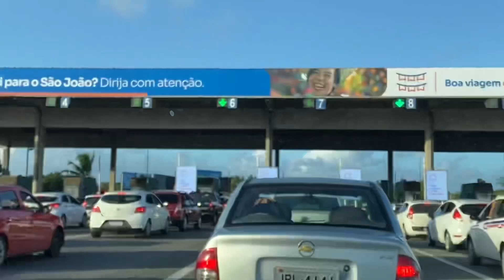Metemos o pé na estrada/arrumando as malas/tive um imprevisto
Oi minha xênte

Mimos,presentes e parceiras
Caixa Postal
7497
41610970
Salvador Bahia

🔻ÚLTIMO DIA DO VERÃO🔻

RECEITAS 🔻